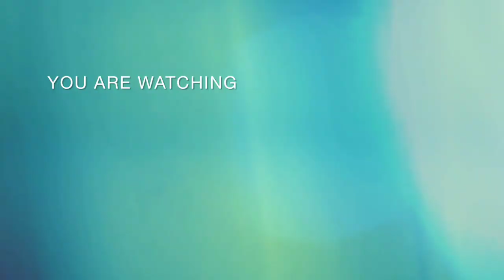Still Learning Vlogging / A Day With Sanjay Mishra / Behind The Scenes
What an Eventful Day, First we did a Brand Shoot and then went for an Event. It was a super tiring and fun filled day. To make a vlog while you are working is surely tough, my respect for vloggers has gone infinity times higher.

This is my attempt to show you behind the scenes of working with a celebrity . Though not so much in detail but a little attempt.